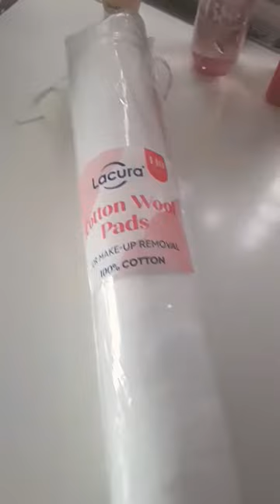haul! preppy vlog skincare